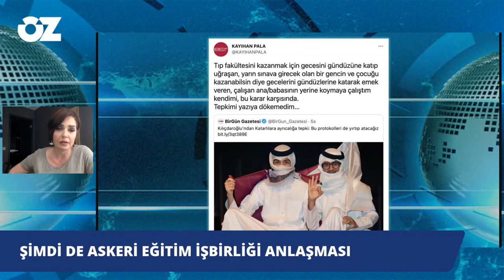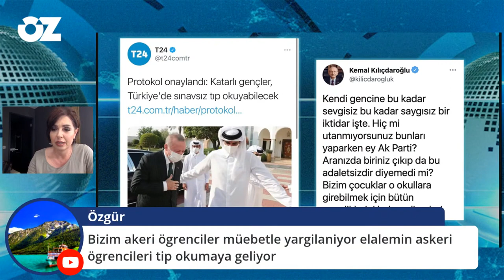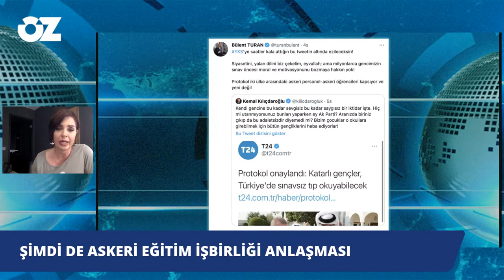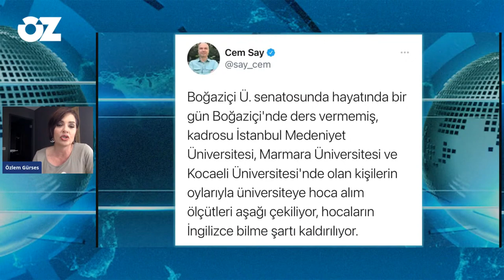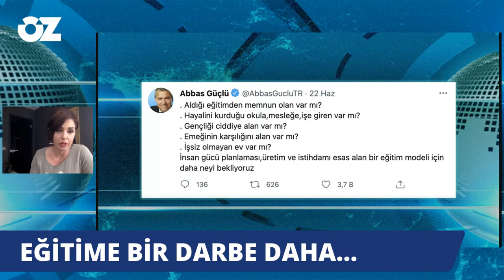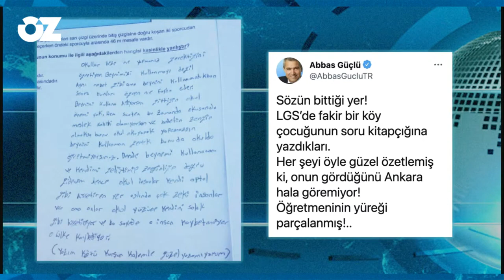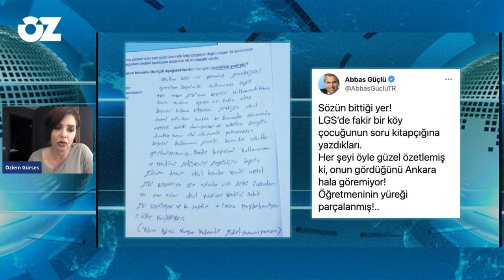KATAR'LA BU SEVDANIN NEDENİ NE?